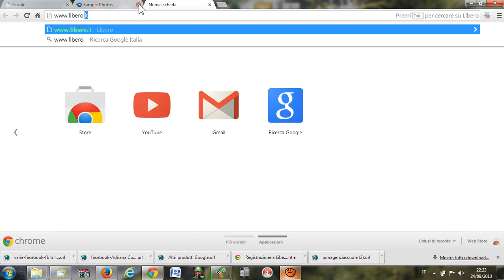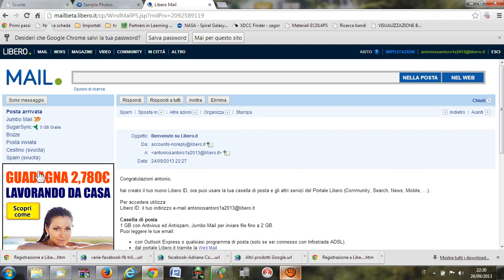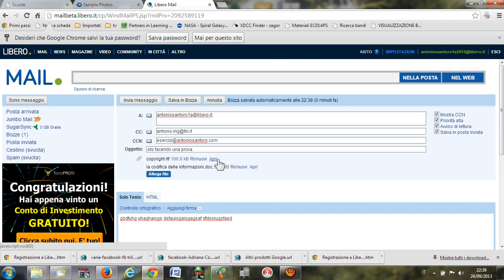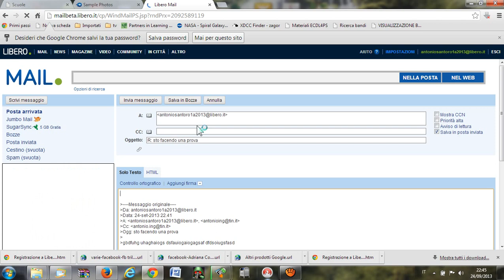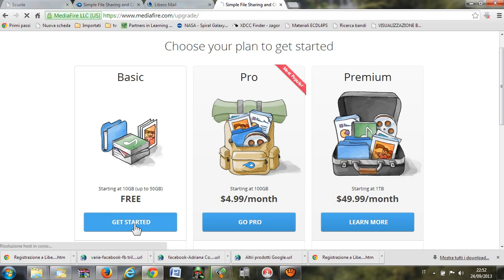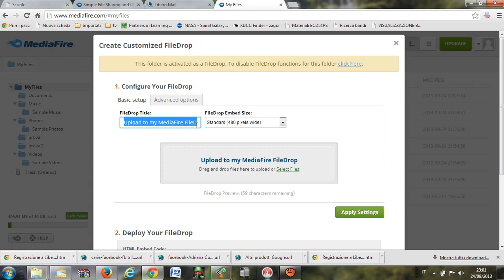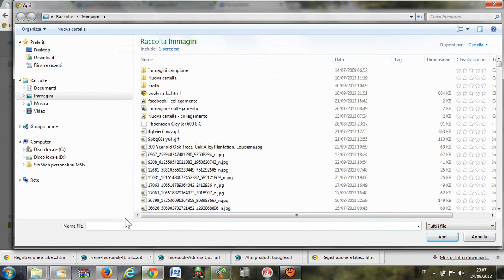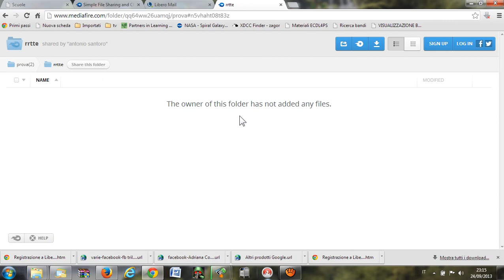creazione di un account di posta e di filesharing